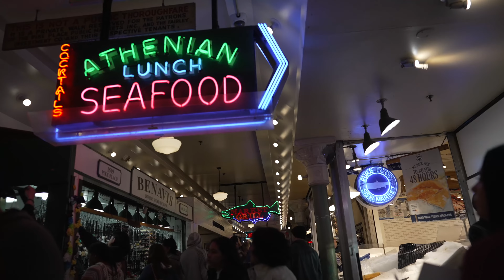Sleepless in Seattle